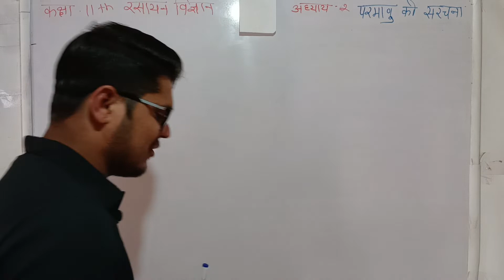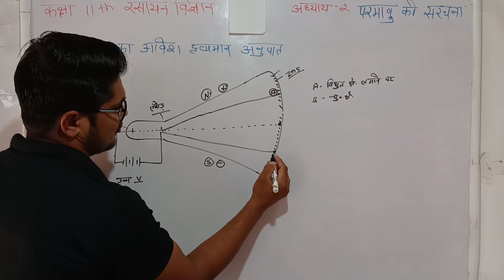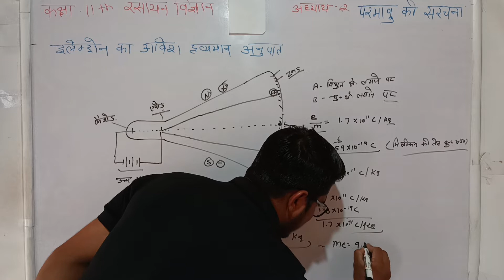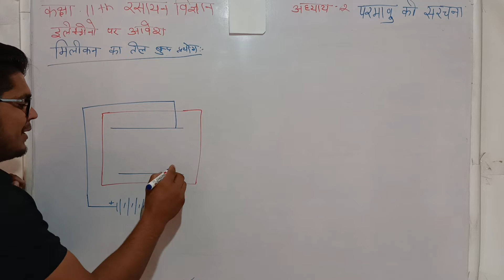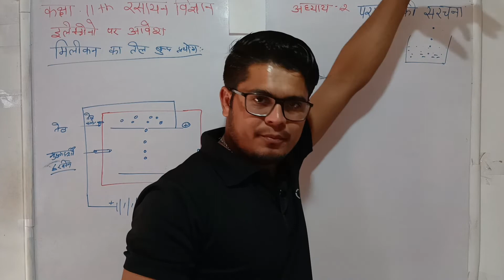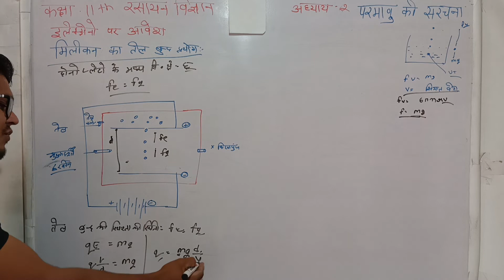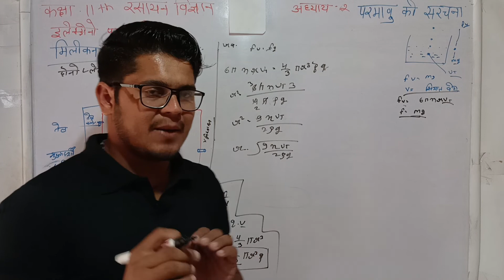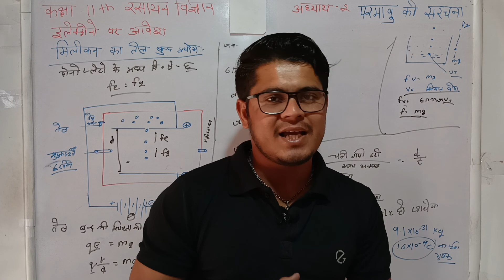मिलीकन का तेल बूंद प्रयोग परमाणु की सरंचना chapter 2nd class 11th chemistry ncert book by mukesh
American ka tel Boond prayog
नीलकंठ का तेल बूंद प्रयोग

कक्षा 11 अध्याय 2 परमाणु की संरचना ऐ परमाण्विक इस प्रकार का कार्य से विभाजित नहीं किया जा सकता डाल्टन का परमाणु सिद्धांत यह कहता है लेकिन वर्तमान समय में परमाणु को विभाजित किया जाना संभव है इसे इलेक्ट्रॉन प्रोटॉन न्यूट्रॉन व अन्य विभिन्न खंडों में विभाजित किया गया है